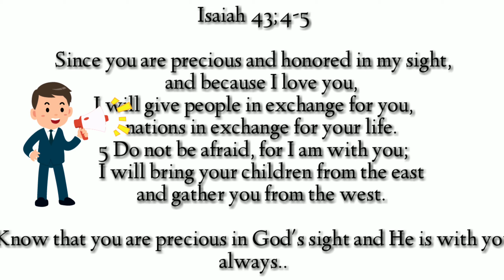Finding FREE Expensive Wild plants(libreng mamahaling bulaklak)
finding free expensive plants
(Libre mamahalin at napakagandang bulaklak)

Hello mga plantito's and plantita's 😘
I am heartily showing you different and rare plants in the wild.
Mga rare ,maganda at mamahaling bulaklak na libre nating makikita at pweding itanim sa bahay .
Pero lahat Ng halaman sa video ay Hindi ko ginalaw ,kinuha o dinala sa bahay .
Sapagkat Malaya silang namumuhay sa wild kaya hayaan nlng natin .

Spreading some love 😍

James 1;17 Every good and perfect gift is from above, coming down from the Father of the heavenly lights, who does not change like shifting shadows